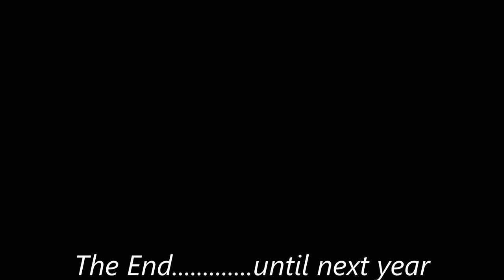BoxDay_2015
Melrose Brits Boxing Day 2015